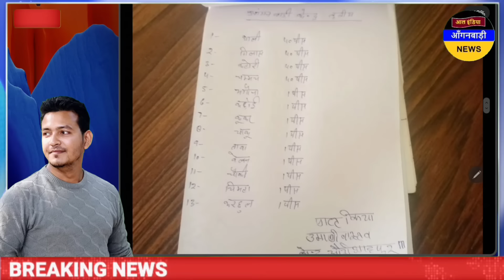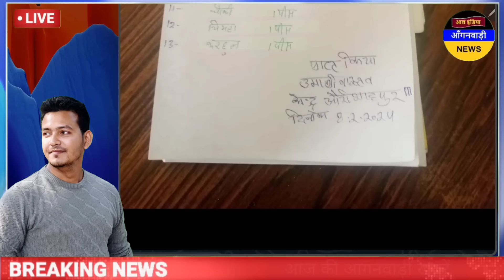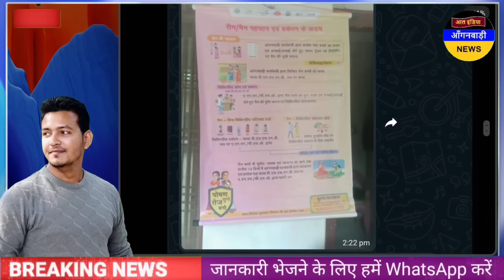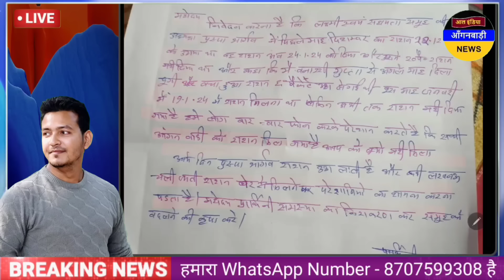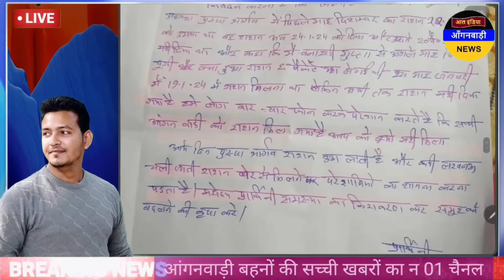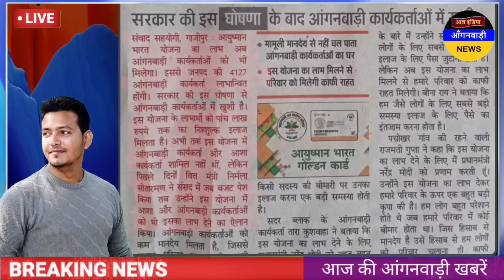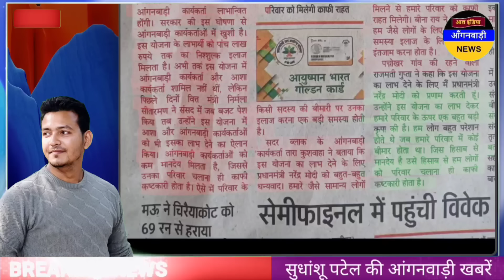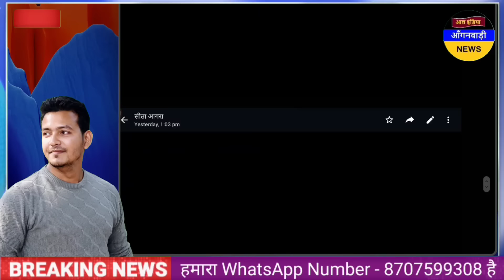आंगनवाड़ी बहनों केंद्र के लिए इतना सामान मिला / आज सुबह की आंगनवाड़ी खबरें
ध्यान दें ! क्या आप 👇
4 .फेसबुक यूजर हैं ?

5. ट्विटर यूजर हैं

anganwadi news
sudhanshupatelanganwadinews
sudhanshu patel anganwadi news
Anganwadi Activities